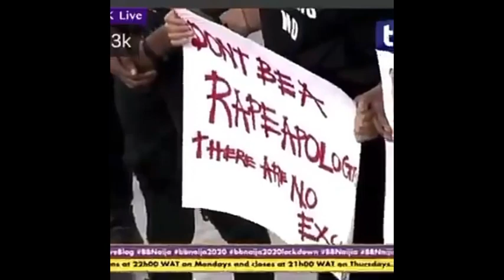C@nd@ms Missing in the house| House Loss Their Wager Again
Your number one Gist patner on YouTube - Gossip, Amebo on Reality TV Show e.g BBNAIJA, Celebrity Gossips & Trending Gist.😜

Thanks Xoxo❤❤❤